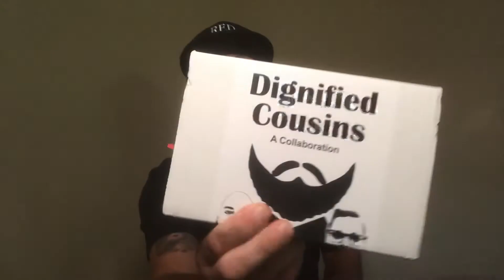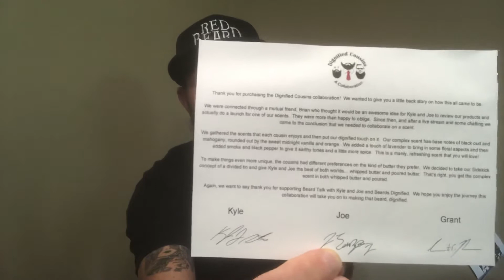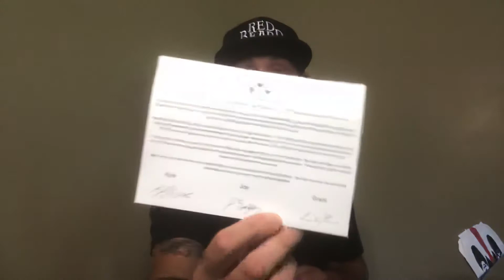Unboxing The Dignified Cousins Collab!!!!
Unboxing the Dignified Cousins collaboration from Beard Talk with Kyle and Joe and Beards Dignified!!!

Beard Talk with Kyle & Joe
BeardsDignified.com
Check them both out!